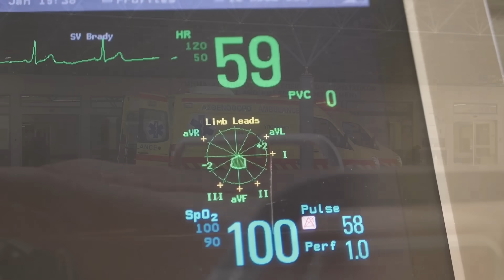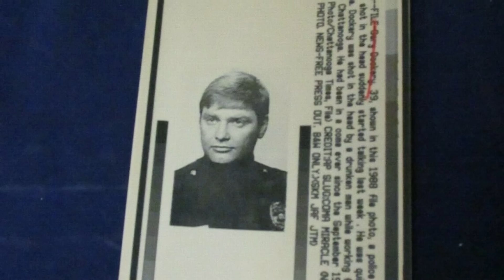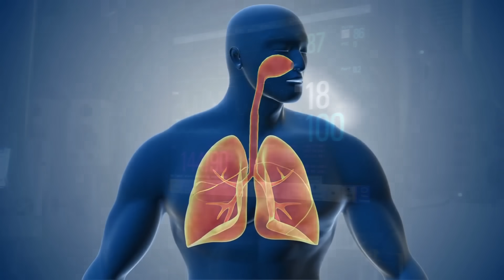Žmonės pabudę iš komos po labai ilgo laiko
Atvejai, kai pacientai, metų metus praleidę komos būsenoje, visgi pabudo antram gyvenimui. Neįtikėtina, kai atrodo lyg užmiegi 18-kos, o pabundi senas, sunkiai pajudantis ir nebesuprantantis pasaulio. Be tai daug geriau, nei išvis nepabusti, tiesa? Savo naujame video kviečiu pažiūrėti ir išgirsti šias jaudinančias, mano epizodo herojų istorijas.